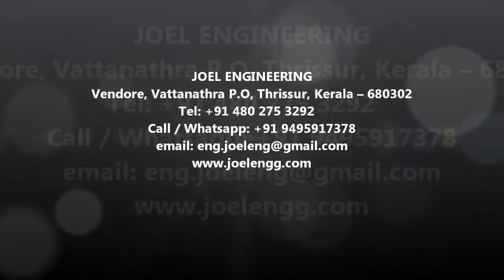Amla Pulp Extractor (Indian Gooseberry Pulp)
Pulp Extraction Machine for boiled Amla / Indian Gooseberry.  Fully stainless steel heavy duty construction. Various models available.